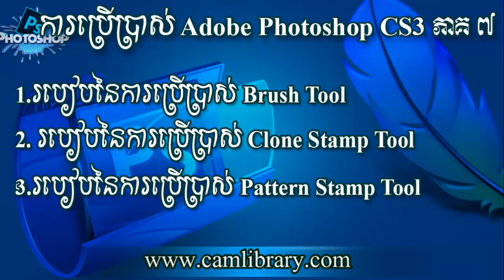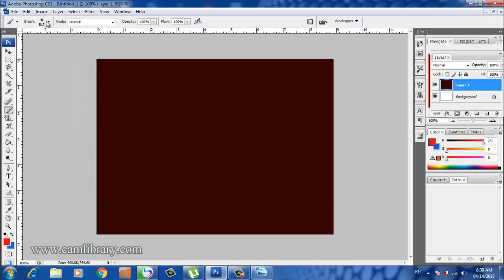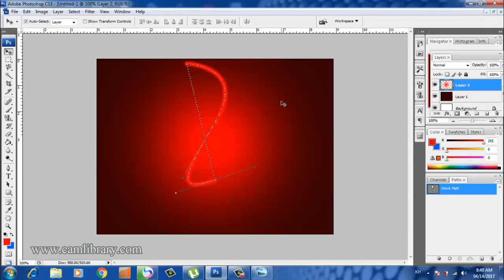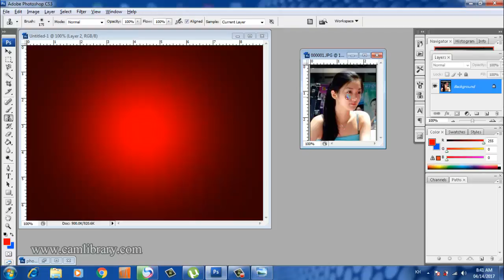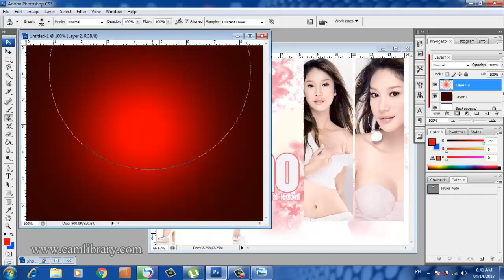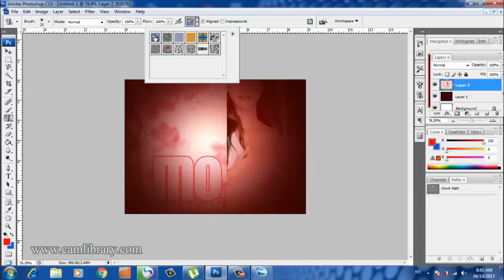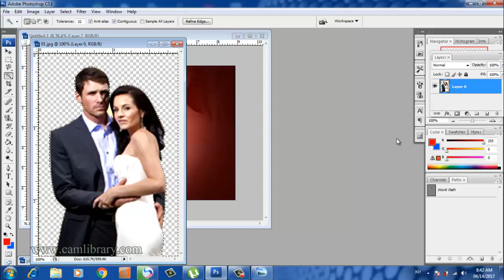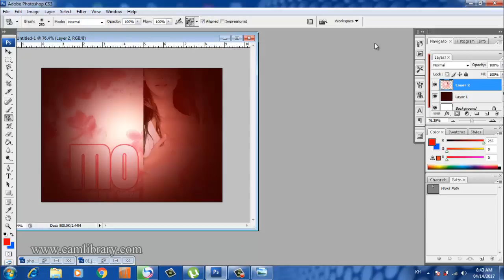Adobe photoshop cs3 part #7